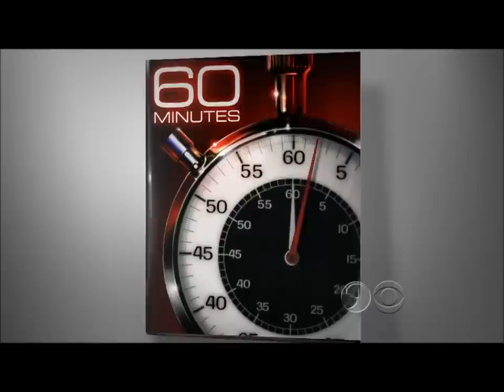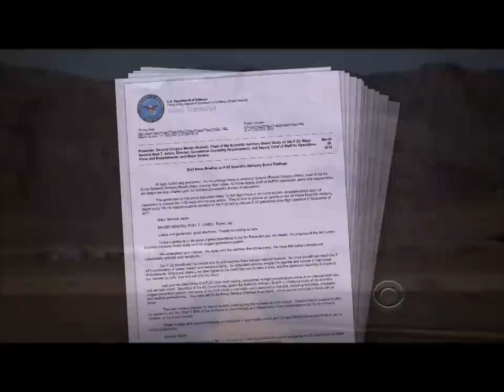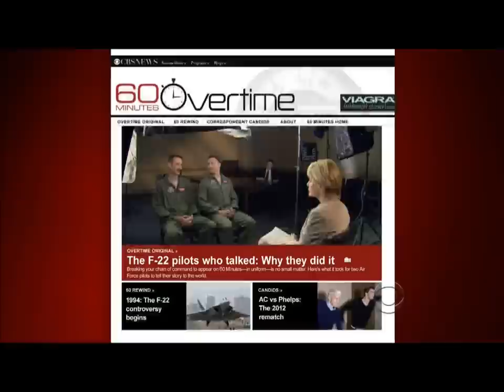F-22 60 Min Exclusive